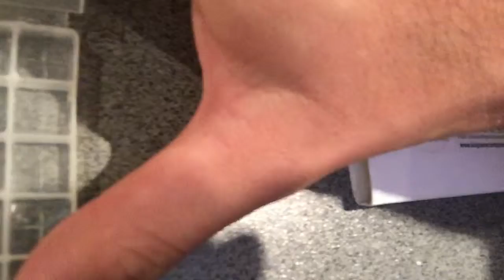Why testosterone troches are useless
TRT Journey describes the drawbacks of hormone trouches as a delivery method for testosterone replacement therapy. Discusses half life of transbuccal testosterone, rollercoaster ride effect and other negative aspects